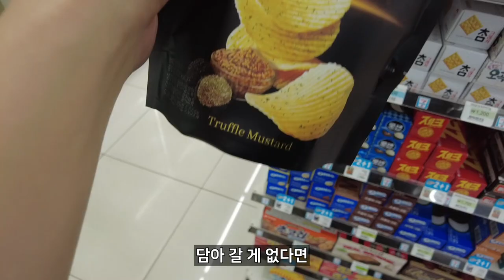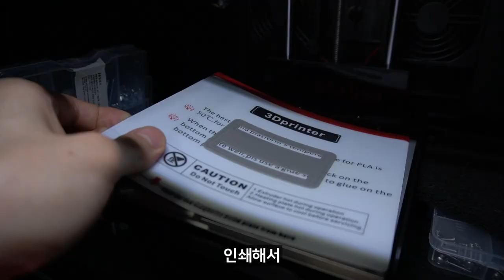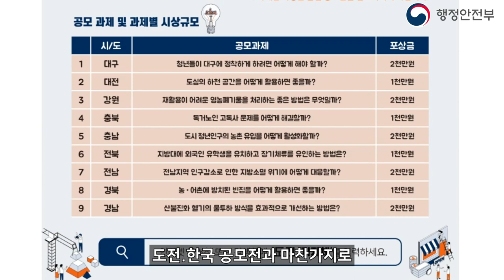일회용품 대란을 간단하게 해결할 아이디어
11월부터 일회용품 때문에 대혼란이 예상돼서
24시간 소지가 가능한 장바구니 만들었습니다.
여러분들도 이런 사회문제를 해결할 아이디어를 떠올려보세요

[도전.한국 사회문제해결 아이디어 공모전]

도전.한국 사회문제 해결아이디어 공모전에서
💡 아이디어💡 해결하시고 최대 상금 5천만원 받아가세요.
♻️ 일회용품 아이디어내고 채택되면 2천만원 상금! 대상은 5천만원!

일회용품 감축 뿐만 아니라 층간소음 해결, 주차문제 등
다양한 사회문제 해결하시면
최대 상금 5천만원까지 준다고 합니다.

📌대상 : 대한민국 국민 누구나 참여 가능
📌기간 : 10.28(금)까지
📌참가 방법
분야 공모전주제 중 선택해 아이디어 기획서 작성 후 제출!

사용장비:
카메라 : sony a6400
마이크 : zoom h1n
3D프린터 : QIDI X-maker(국내정품)